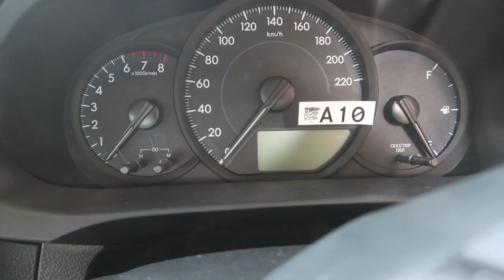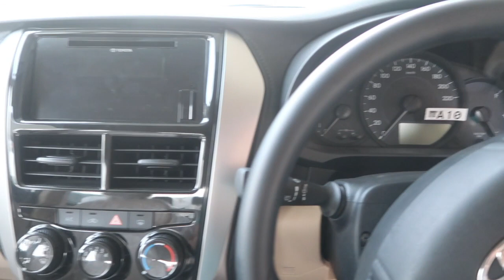New Toyota Yaris G.L.I 1.3L Auto 2021 Base Model | Fresh Look Detailed Review | By Life With Sameer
All New Toyota Yaris G.L.I 1.3L Auto 2021 Model Base Variant Fresh Look and Detailed Review In Pakistan. New Toyota Yaris G.L.I 1.3 2021 Model.